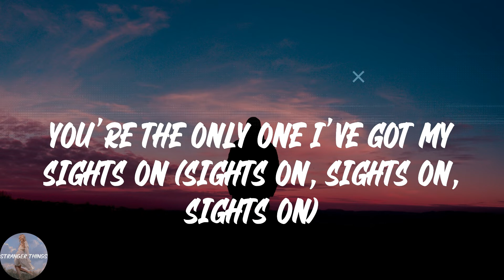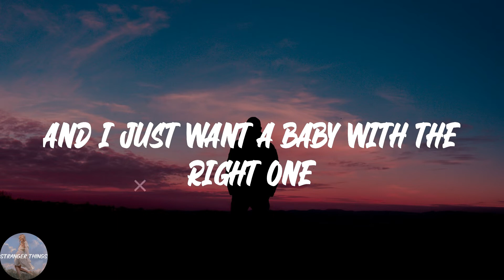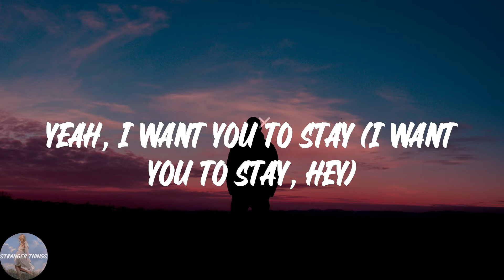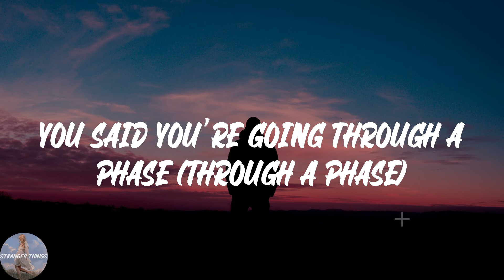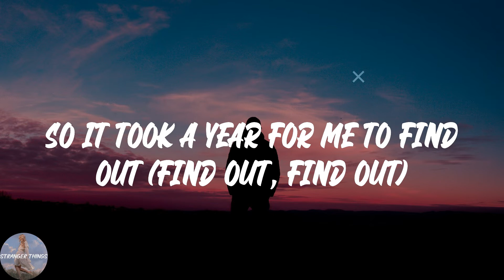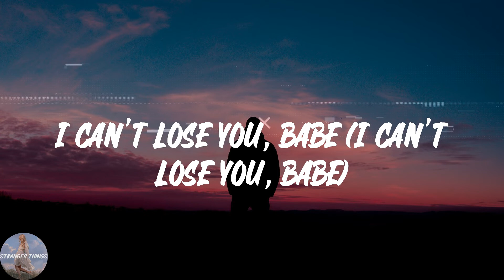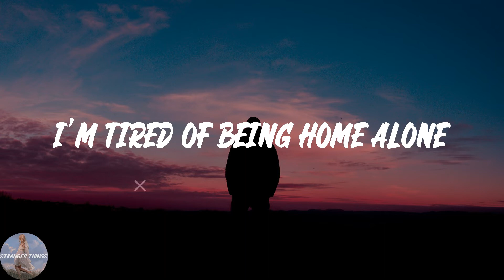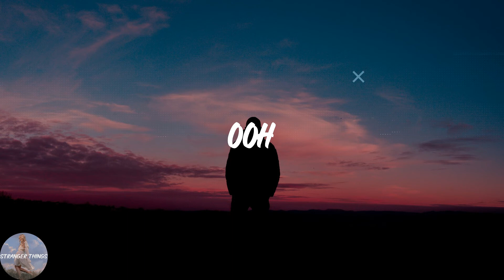Gesaffelstein - Lost in the Fire (feat. The Weeknd) (Lyric Video)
💖Lyrics Lost in the Fire (feat. The Weeknd) Gesaffelstein:
Oh-oh (Oh-oh)
Oh-oh (Yeah)
Oh-oh (Woah)
Ooh